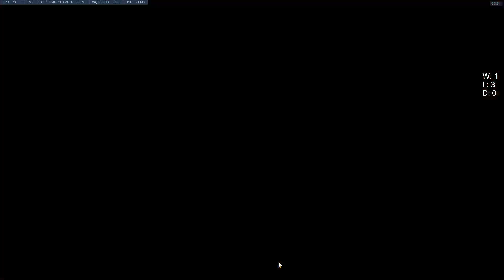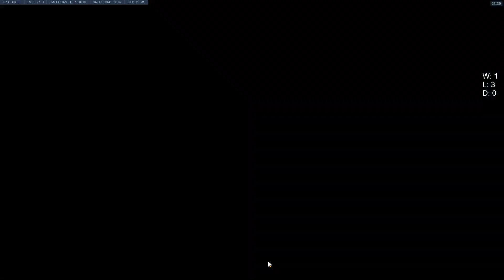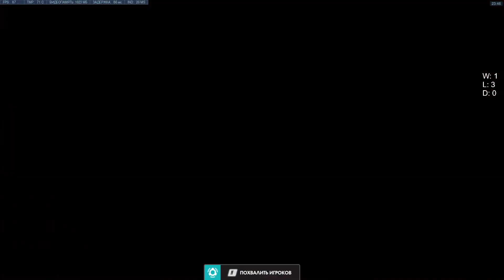May 7th, 2022 VOD [2/2]